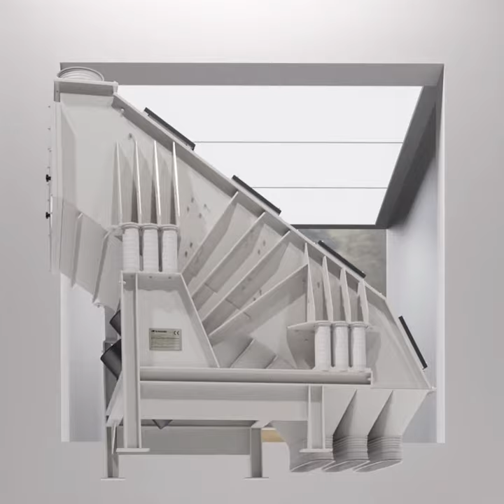Solutions for pelleting plants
Anamorphic video with the machines for the production of wood and biomass pellets.